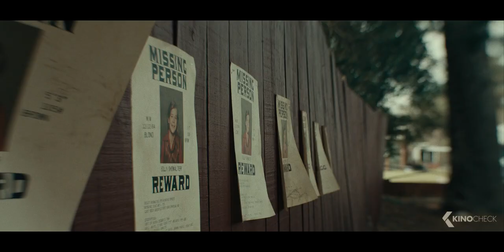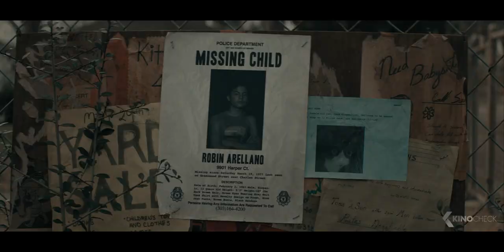THE BLACK PHONE Trailer (2022)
The Black Phone (2022) is the new horror movie starring Ethan Hawke, Jeremy Davies and Mason Thames.